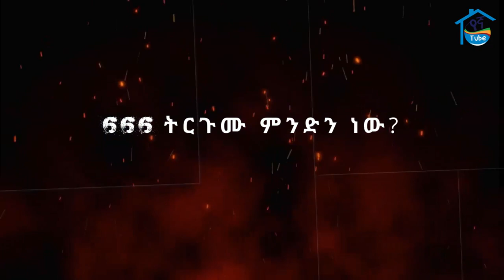"666 እራሱ የሰው ልጅ ነው!" ያልታወቀው የ666 ትርጓሜ መምህር ደረጄ መምህር ደረጄ ነጋሽ(ዘወይንዬ)